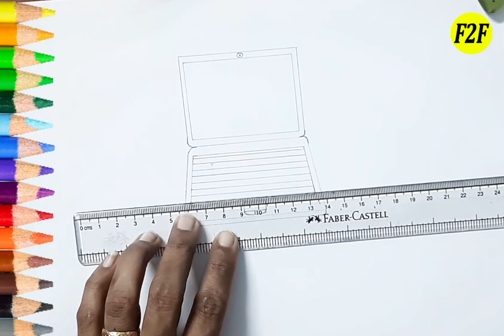youtube video #-U7HTrWWNw8